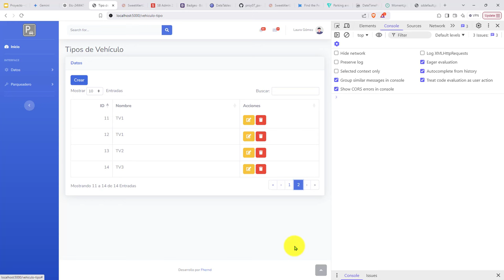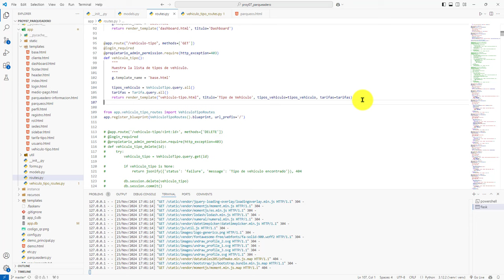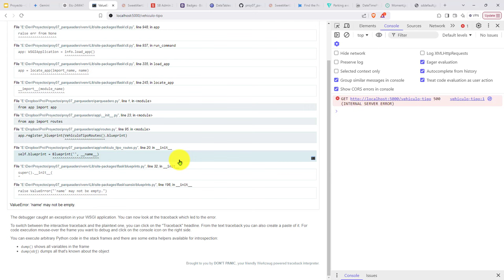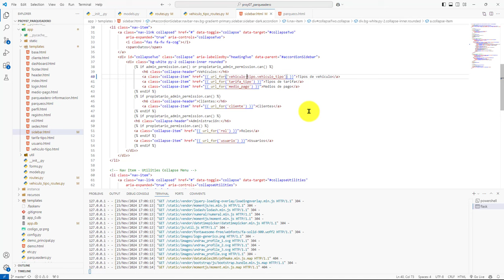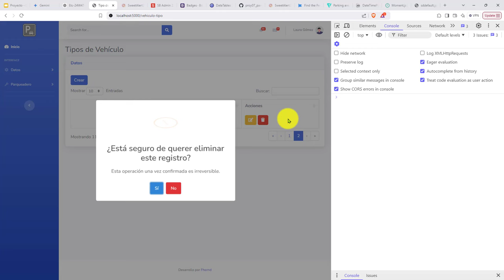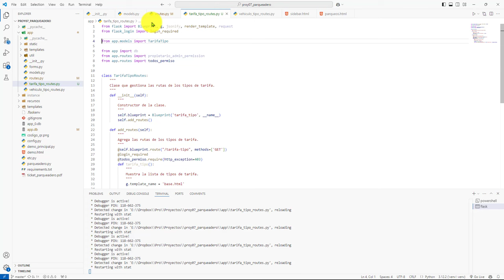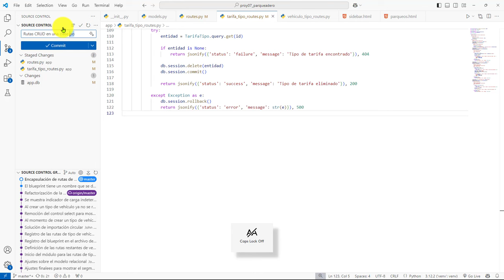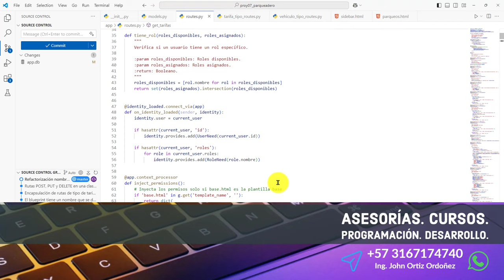559: ROYECTO 7 Encapsulación en una Clase de las Operaciones de Ruta para la Entidad Tipo de Tarifa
559: ROYECTO 7 Encapsulación en una Clase de las Operaciones de Ruta para la Entidad Tipo de Tarifa.